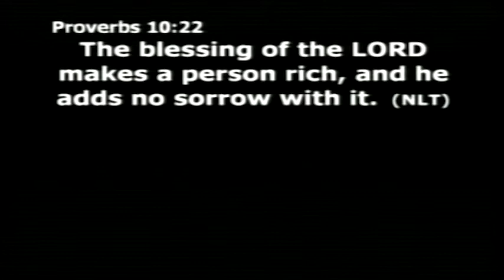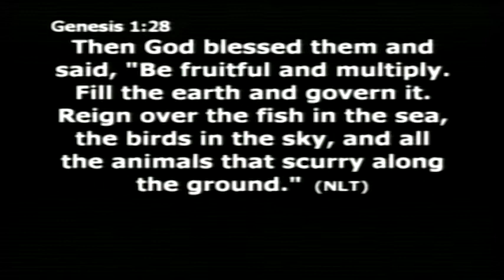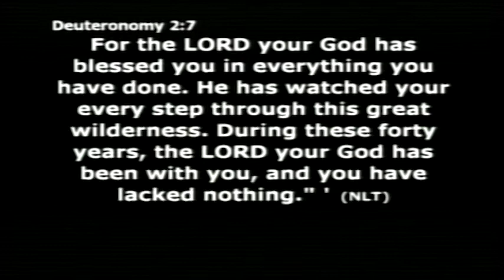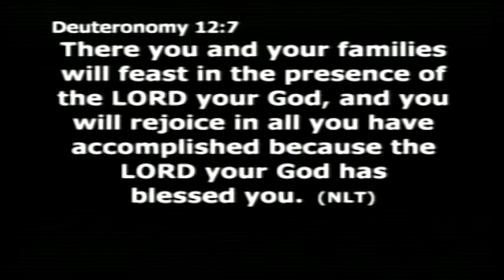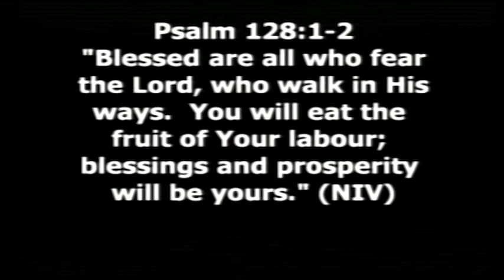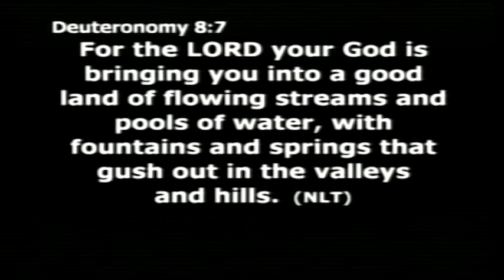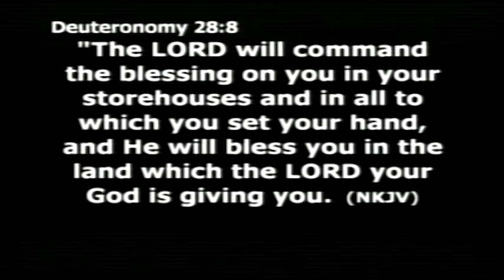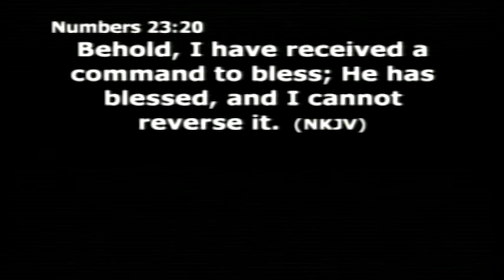17.5.15 Pastor Bernie McLaughlin - The Commanded Blessing Part 1